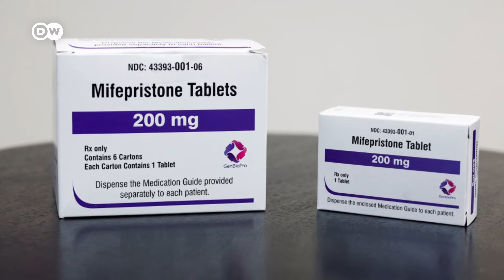La Corte Suprema de EE.UU. decidirá si se restringe el acceso a la píldora abortiva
Los jueces del máximo tribunal de EE.UU. estudian el primer caso relacionado con el aborto desde que se anuló el derecho a este procedimiento hace dos años. Los activistas provida quieren prohibir la mifepristona, uno de los medicamentos abortivos más comunes. El caso reaviva el debate sobre el aborto en pleno año electoral.